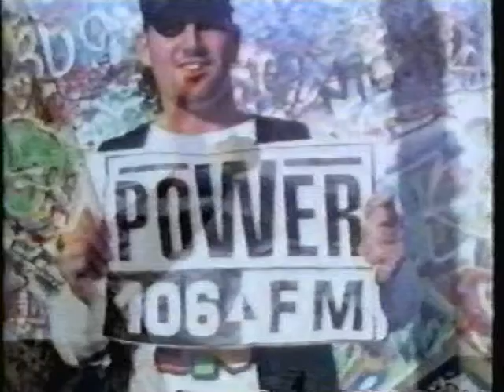Great Western Bank Commercial